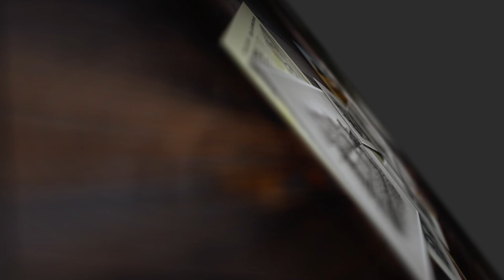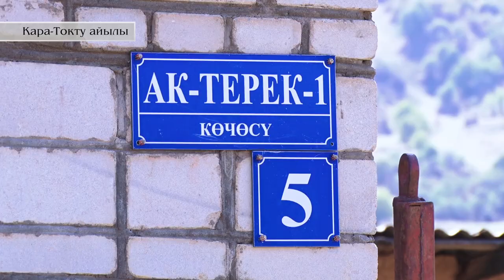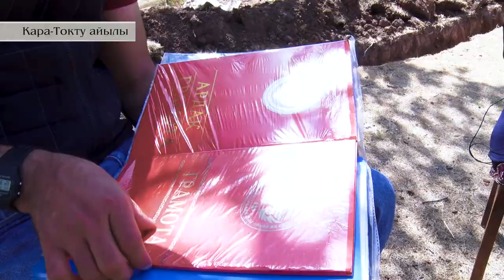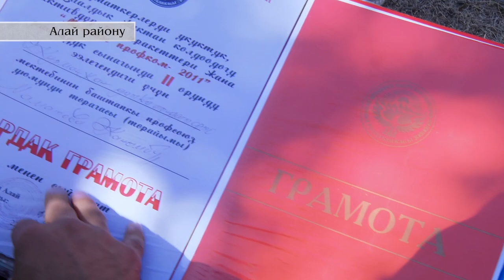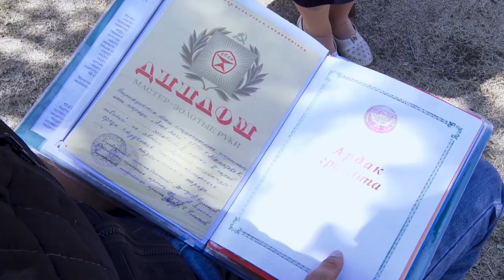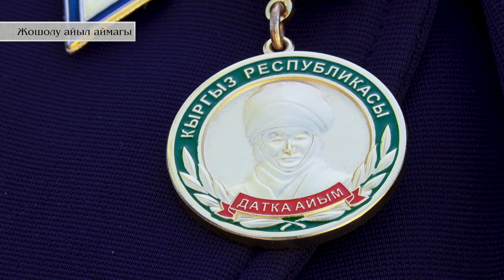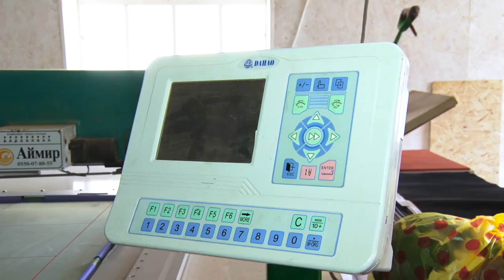Кара Токту айылы Менин айылы Алай